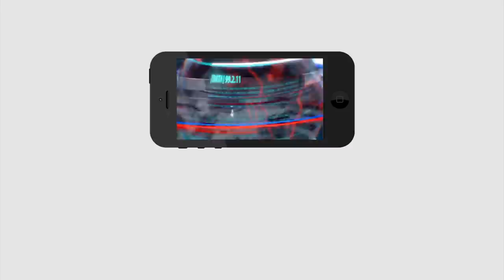Good News | ఇక నుంచి రేషన్ పూర్తి ఉచితం | Completely Free Ration For All Eligible Peoples |PDTV News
Completely Free Ration For All Eligible Peoples | Good News | ఇక నుంచి రేషన్ పూర్తి ఉచితం | PDTV News